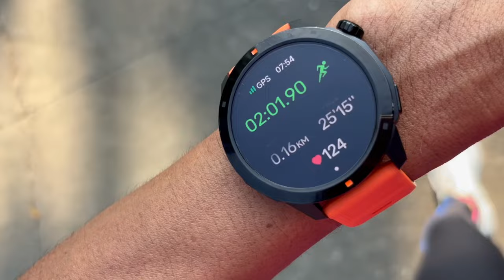AOLON NAVI R3 GPS SMARTWATCH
Unboxing and testing video for AOLON NAVI R3 GPS SMARTWATCH, The first ever brand that entrusted us to do a product review for their GPS running smartwatch. They send me this watch totally free for the purpose of review, however they are not paying me to do this video. All my opinion are unbiased and base on my personal thought of the product.